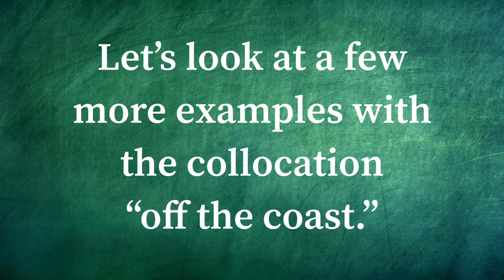Discussing “The Coast” (ပင်လယ်ကမ်း)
Tr. Brittney discusses a collocation with examples regarding “the coast” (ပင်လယ်ကမ်း).